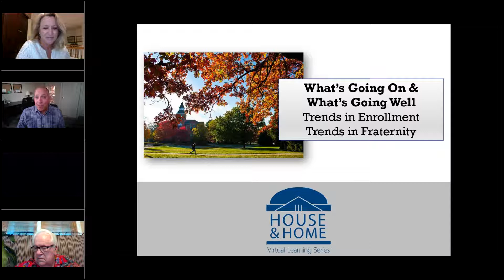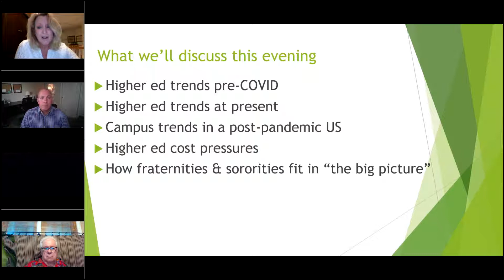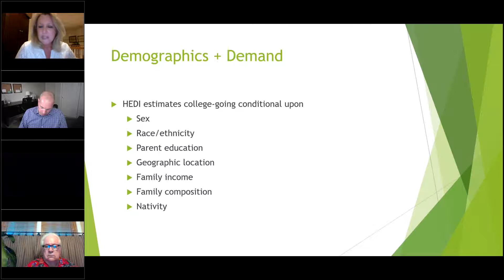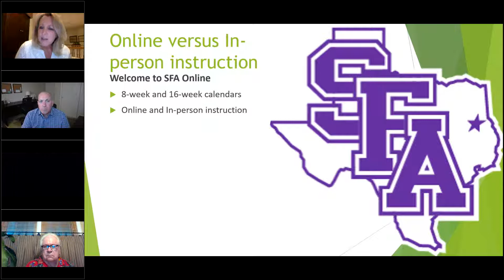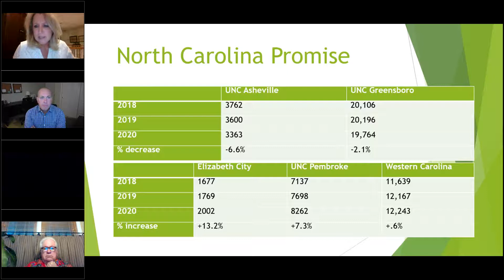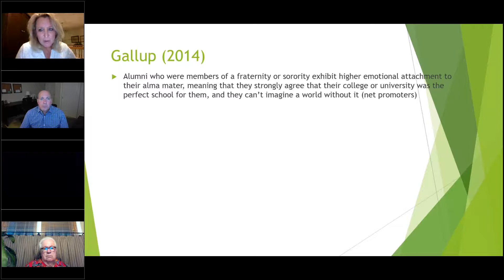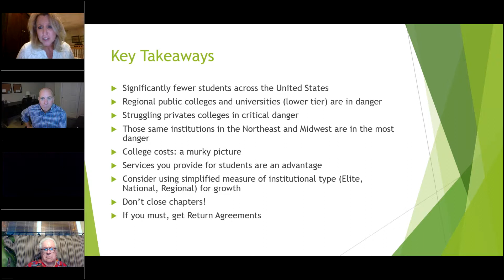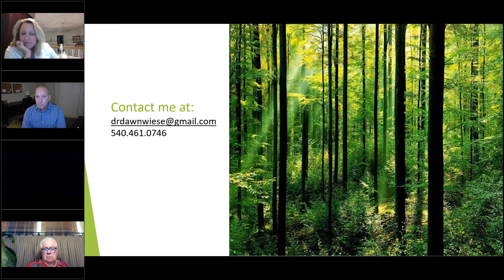House & Home CSL Dawn Wiese Aug 2021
House & Home: What’s Going On and What’s Going Well?

Special Guest: Dawn Wiese, PhD

Wednesday, August 11, 2021 - 8:00 PM 9:10 PM

How familiar are you with enrollment trends? Any idea how the “birth dearth” may impact your university, your fraternity/sorority community, your chapter?